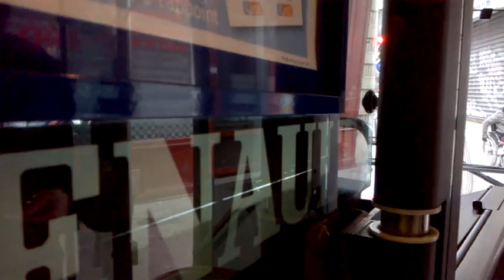Agora V2 de la RATP sur la ligne 42 (2).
Renault Agora V2 de la RATP sur la ligne 42 entre Gare du Nord et Maubeuge – Rochechouart (Paris). Bus numéro: 7747 (Aout 2001). Direction: Hôpital Européen Georges Pompidou.